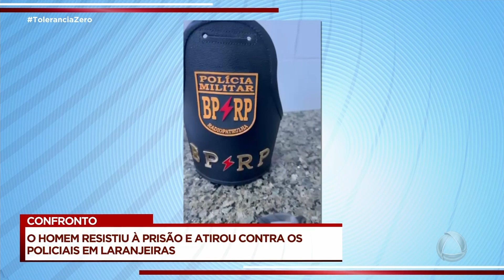Homem resistiu à prisão e atirou contra os policiais em Laranjeiras - Tolerância Zero